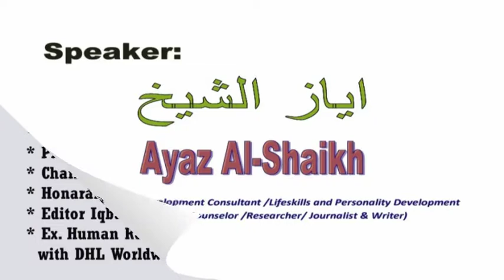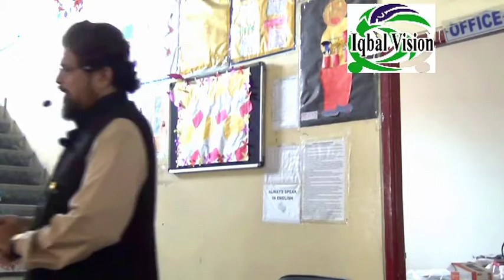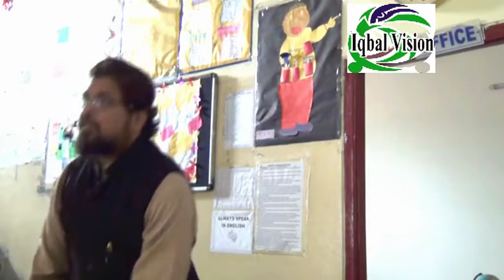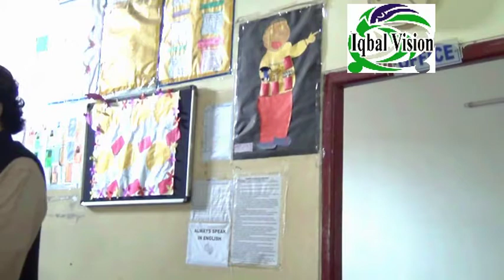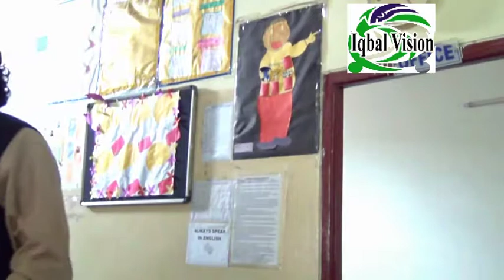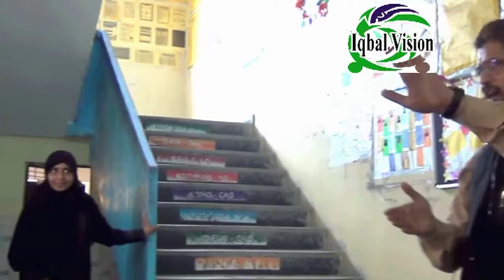Seerat-e-pak (s) Talba wa Talibat ke liye - Ayaz Al-Shaikh سیرت النبی ص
Seerah Motivational Lecture by Prominent International Scholar, Researcher and Journalist, Mr. Ayaz Al-Shaikh, President Iqbal Academy (Research Dept) Hyderabad at Crescent High High School Kala pathar Hyderabad. This event was organized by COMI andIQBAL ACADEMY HYDERABAD.